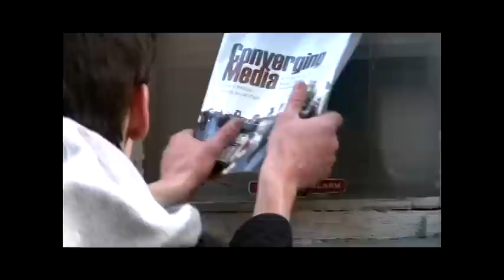BYU Advertising Application - Kent Lloyd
This is a 60sec portrait of myself, but this is only part of who I am. I'm a fight/dance choreographer and a stuntman.